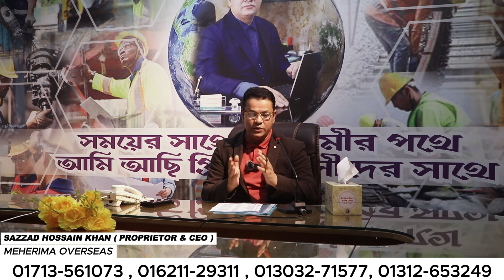অবিশ্বাস হলেও সত্যি সার্বিয়া ওয়ার্ক পারমিট ৩ সপ্তাহের মধ্যে ও ভিসা অনলাইন অ্যাপ্রুবাল ২-৩ সপ্তাহে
It's a recruiting agency Romania & Poland _work _permit _visa
আর দেরি _নই দ্রুত _ফাইল _জমা _দেন _রোমানিয়া ও পোল্যান্ড   ভিসা _হচ্ছে - 💯

সরাসরি যোগাযোগ করুন হটলাইনে -
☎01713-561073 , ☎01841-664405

অফিস ঠিকানা :- আল-রাজী কমপ্লেক্স , ১৬৬-১৬৭,পুরানা পল্টন লাইন, লিফট নাম্বার - ৫ , ৭ম তলা

অফিস ঠিকানা :- ৩০/এ সাত্তারা সেন্টার , ( হোটেল ভিক্টেরী ) ( ১০ম তলা ) , ঢাকা -১০০০

 প্রিয় বাংলাদেশী ভাইরা
 আপনারা যারা রোমানিয়া ও পোল্যান্ড ওয়ার্ক পারমিট ভিসায় যেতে চাচ্ছেন ,তাদের জন্য এখনই সুবর্ণ সুযোগ, আপনারা চাইলে এখন রোমানিয়া ও পোল্যান্ড ওয়ার্ক পারমিট ভিসায় যেতে পারবেন, তাই আপনারা দেরি না করে দ্রুত আমাদের সাথে যোগাযোগ করতে পারেন,
স্ক্রিণে দেওয়া নাম্বারে,
রোমানিয়া ও পোল্যান্ড যেতে হলে আপনাদের যে সকল ডকুমেন্ট প্রয়োজন হবে:-

☛ রোমানিয়া ২০১৮ থেকে ২০২৩ সাল পর্যন্ত কর্মসংস্থানের সুযোগ করে দিচ্ছি আমরাই ।ভিসা প্রোসেসিং সময় ১০ থেকে ১১ মাস।
☛ পোল্যান্ড ভিসা প্রোসেসিং সময় ০৭ থেকে ০৮ মাস।
❏ প্রয়োজনীয় ডকুমেন্টসঃ-
☛ পাসপোর্ট এর মূল পেজের ০২ কপি ফটোকপি।
☛ ফটোগ্রাফ ০৮ কপি ব্যাকগ্রাউন্ড সাদা (Size 35 x 45), মেট পেপার ।
☛ শিক্ষাগত যোগ্যতাঃ কম পক্ষে ৮ম শ্রেণী পাশ।
☛ অভিজ্ঞতার সনদ পত্র.